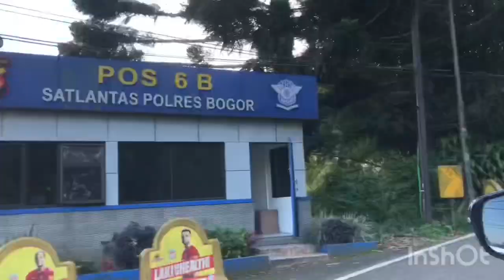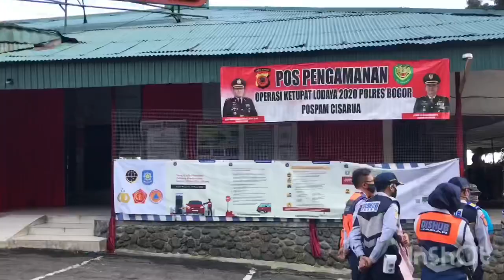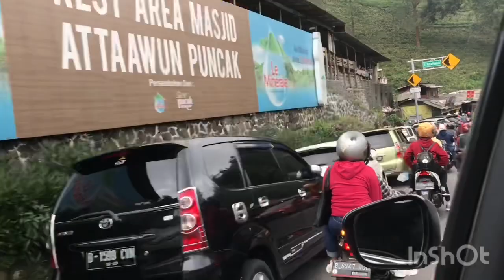Lalu Lintas Jalur Puncak Mulai Padat di Hari Kedua PSBB Transisi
Pada hari kedua PSBB Transisi menuju New Normal, Lalu Lintas Jalur Puncak mulai Ramai dan Padat, dan bahkan dibeberapa titik tertentu terdapat kemacetan dimana juga bertepatan dengan hari Libur Minggu, padahal tempat2 wisata disekitar puncak seperti taman nasional gede pangranggo di cibodas belum resmi dibuka oleh pihak pengelola wisata.

lalu lintas ke bandung hari ini
lalu lintas arah bandung hari ini
ke bandung via puncak
jalur jakarta bandung via puncak
lalu lintas ke puncak hari ini
psbb transisi ganjil genap
lalu lintas bandung
lalu lintas pembayaran dengan giro adalah suatu proses pembayaran yang dilakukan dengan cara
lalu lintas file di internet dapat menggunakan media berupa